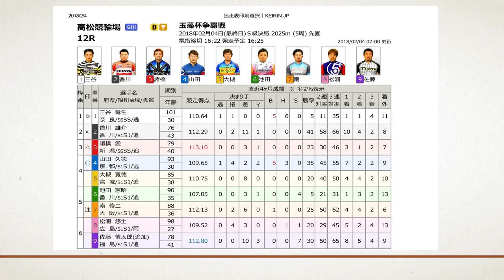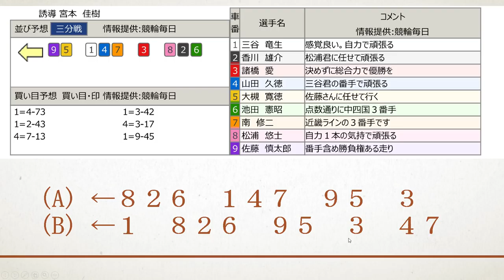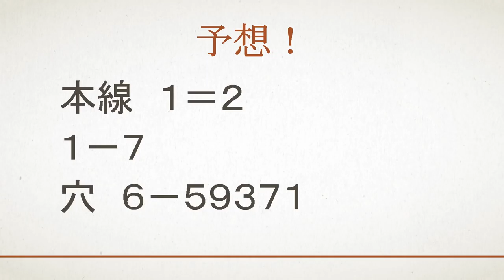【高松記念競輪】決勝予想【Keirin 2018.02.04】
直前ですが、テストで高松記念競輪決勝を予想しました
長くなりました（汗）。出目は6:12 より

全日本選抜競輪も予想してます！